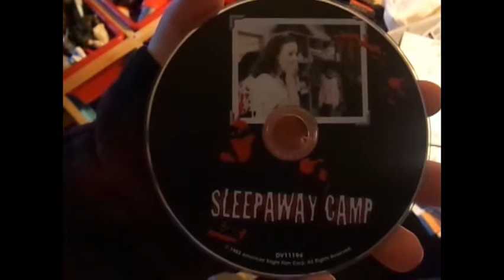Review on Sleepway Camp 1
if you want to see more reviews name some movies u like to see lol